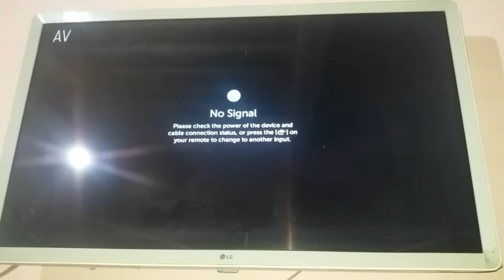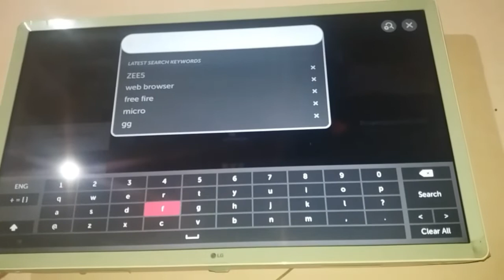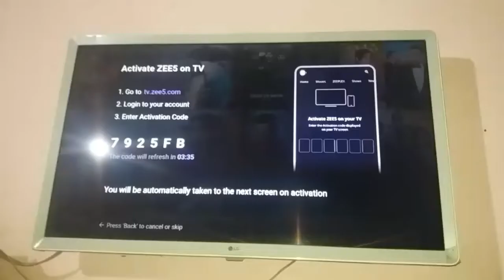How to download zee5 on lg tv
and do'nt forget the bell icon

video is for education propose only.copyright disclaimer under section 107 of the copright act1976, allowance is made for "fair use" proposes such as criticism,comment,new reporting,teaching,scholorship and research.Fair use is use permitted by copyright statude that might otherwise be infringing